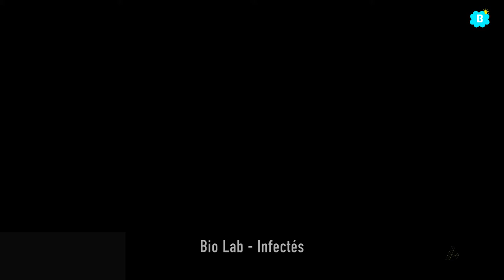Advanced Warfare - Mode Infecté / Xbox One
Bonne vidéo à tous ! :D